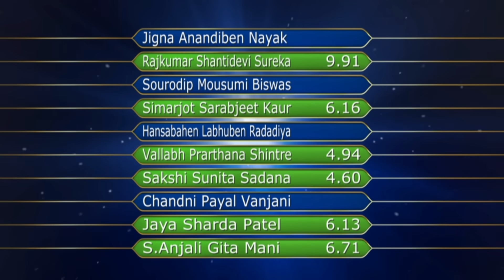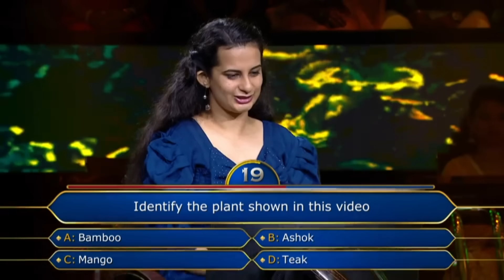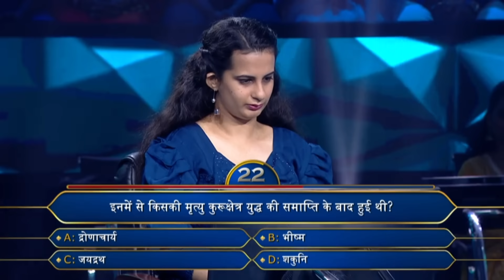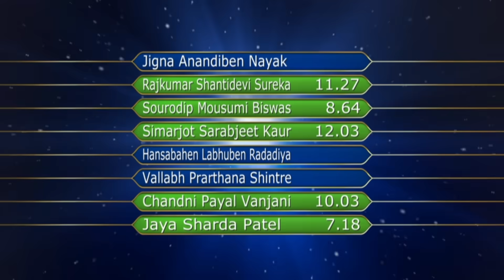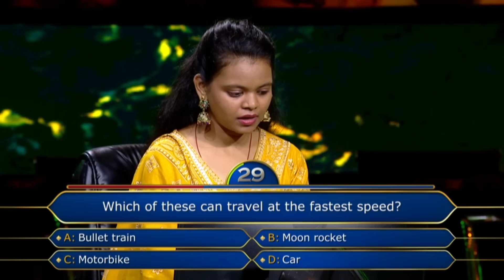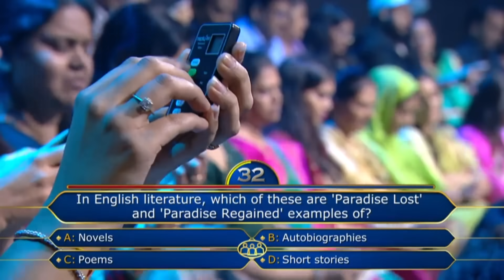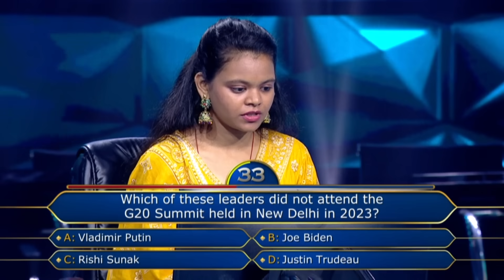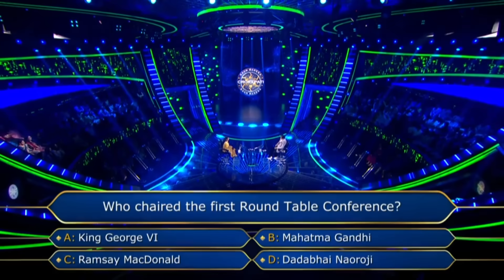KBC S15 | Ep. 40 | एक Question पे क्यों बोला AB ने "हमको भी यह काम करना पड़ता है"?